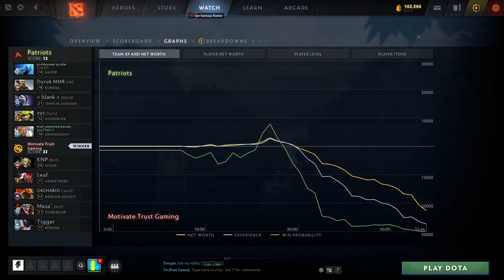Patriots vs MG.Trust Game 2 - BTS Pro Series 11 SEA: Groups w/ Ares & Danog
Patriots vs Motivate.Trust Gaming, Game 2 - BTS Pro Series 11 Southeast Asia: Phase 2 Groups w/ Ares & Danog